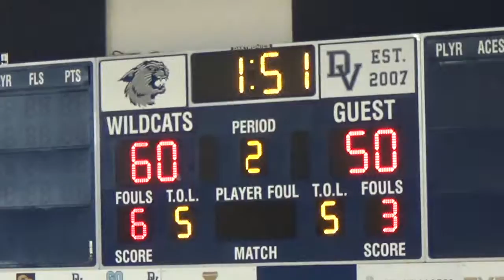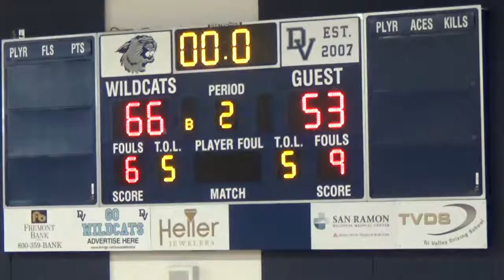(W) G3 JAMES LOGAN COLTS [ 66 ] - Arroyo Dons [ 53 ] [06/11/16]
2016 Dougherty Valley Summer Shootout